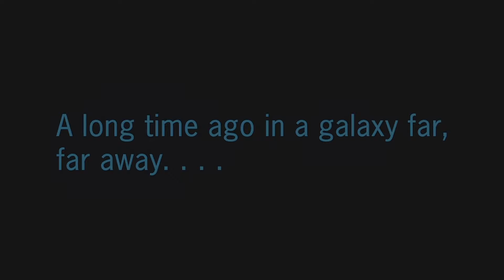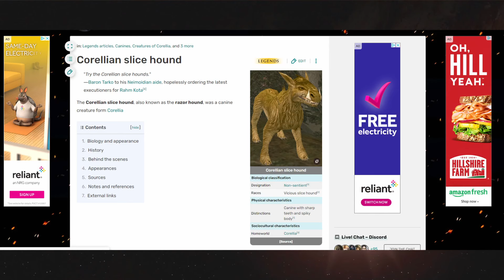We Played Star Wars: The Force Unleashed 2 With SHADERS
Adding a Bit of Graphics Updates to Old games makes  such a difference.

Chapters:
0:00 Intro / Beginning Cutscenes
4:00 Start Gameplay
4:39 Cutscene
6:00 Gameplay Return
19:32 Cutscene
22:03 Gameplay return (2)
28:15 Ending Statement